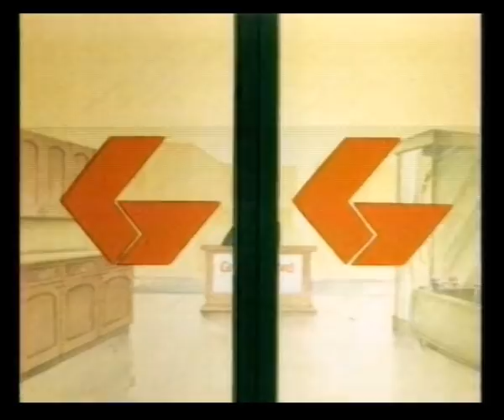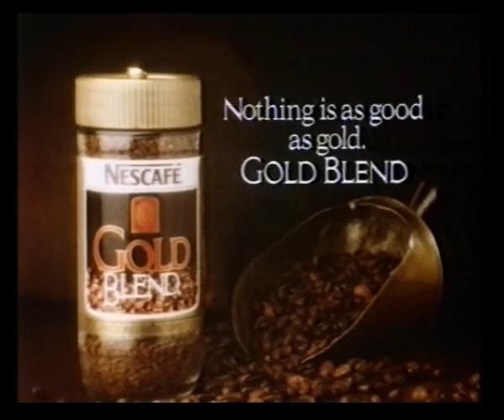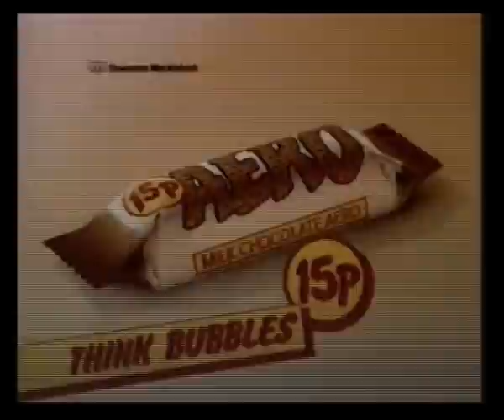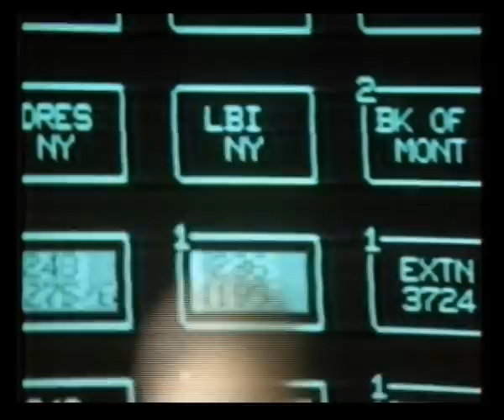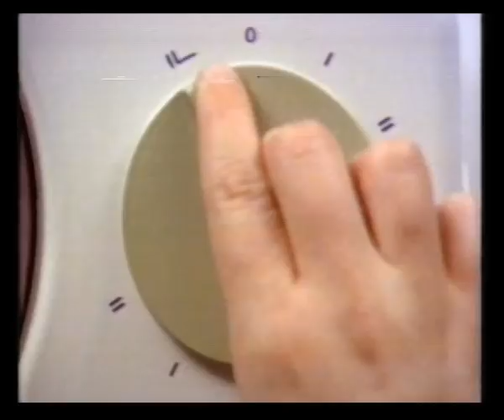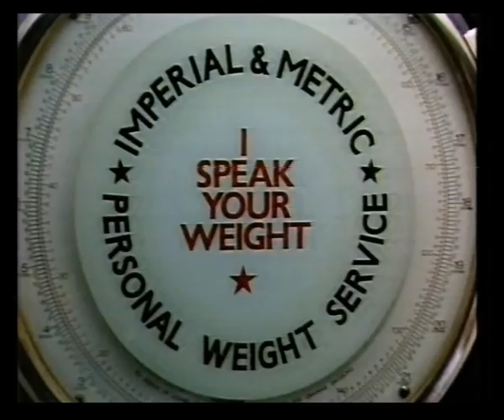Anglia Adverts & Continuity | 3rd May 1984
Adverts:
Crown Plus Two
Graham Ford
The Home Computer Course
Nescafé Gold Blend
Cadbury's Marvel
Aero

In-vision continuity into Jayne Torvill and Christopher Dean

Adverts:
McDonald's
Babycham
British Telecom
Club
Coca-Cola
Sketchley
Sinclair

Peterborough Building Society
Braun Multipractic
Kellogg's All Bran
Mars
Daily Express
Ruaton Gardens of Clacton